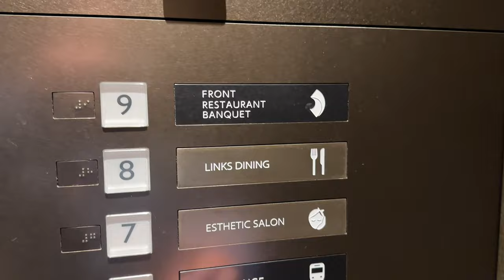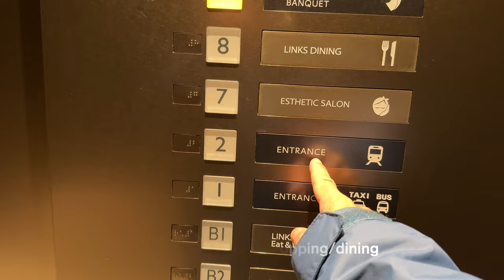Hotel Hankyu RESPIRE: directions from Osaka Station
Finding Hotel Hankyu RESPIRE from Osaka Station can be a challenge.  This video should make life easier for other travelers.